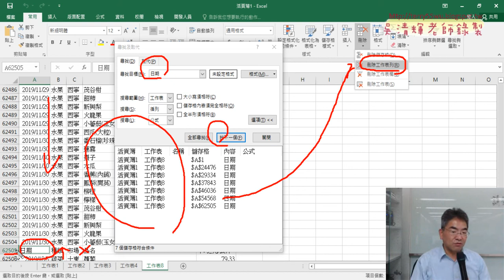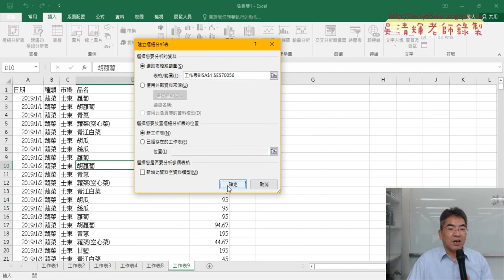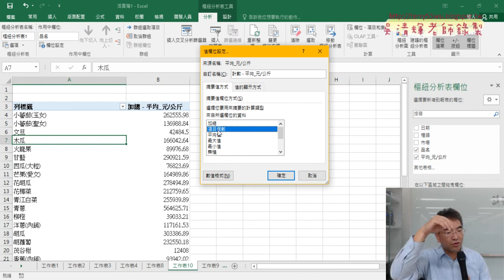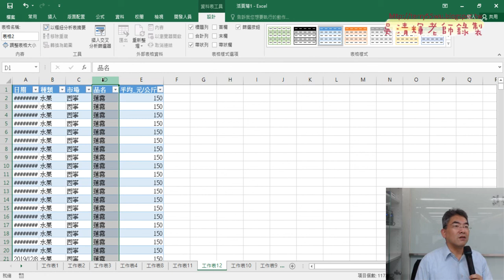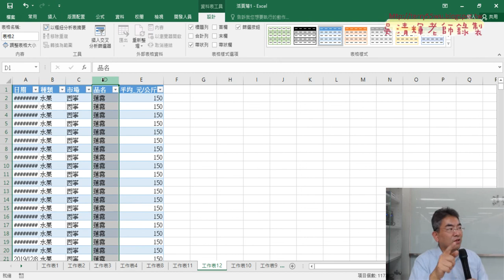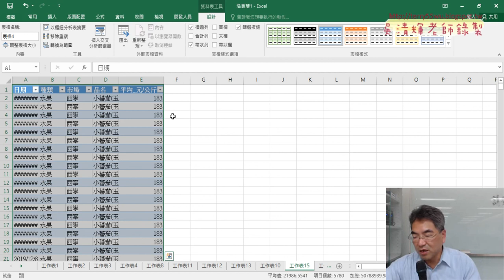04 刪除日期列與樞紐分析品名